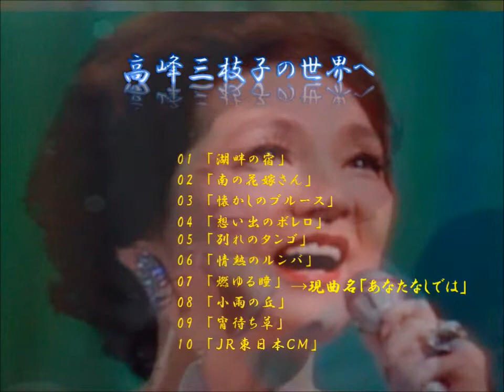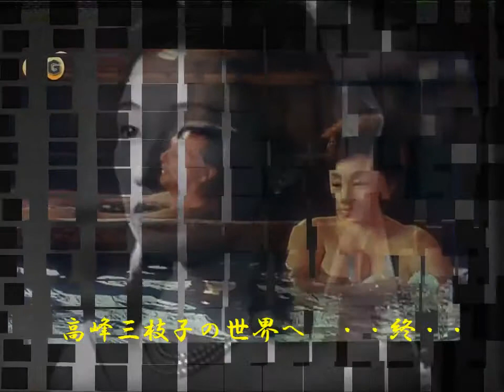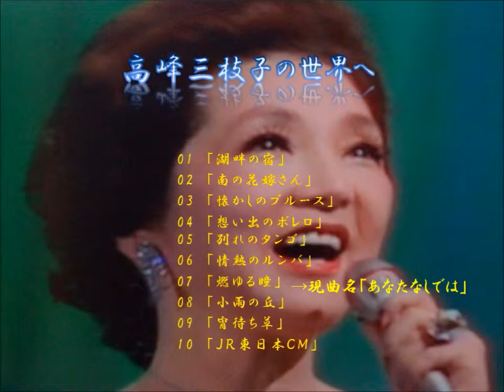懐かしのミュージック③ 「高峰三枝子の世界へ」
高峰三枝子の歌の世界を、永久保存版として作成しました。

1963～65年にかけて大ブームとなった「青春歌謡」を22曲収録したものです。 新旧＆映像を加味して、懐かしい青春を感じる事を期待したものです.

今回は、「オールディーズ」ファンの方達と共有しましょう。 日本で最もヒットした曲を集めました。 特に「雨」「優しく歌って」がお奨めで.

高峰三枝子 湖畔の宿 1940年発売 作詞：佐藤惣之助 作曲：服部良一 ーーーーーーーーーーーーーーーーーーーーーーーーーーーー ＝＝＝＝.